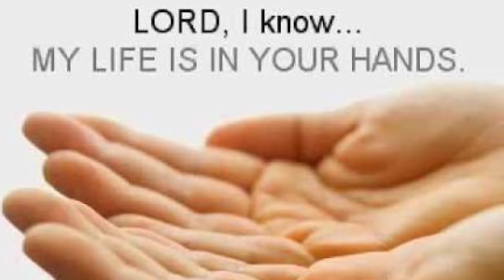Tujea Hatan♥️💒🙏(Cover By Voller)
Covering Gospel Song Tujea Hatan🎤
Music On Yamaha Psr S770🎹
Recorded On Phone🎤
Use Headphones 🎧 For Best Listening Pleasure🎼

Original Composition/Music by
Fr. Anthony Rodrigues ❤️